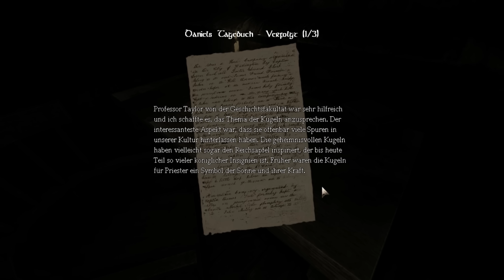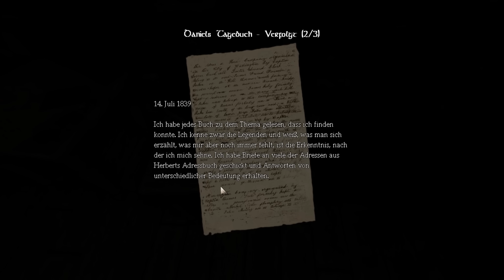[HD] Let's Play Amnesia The Dark Descent [10] - Sprengstoff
Guck doch in Original und Vollbildschirm?! :3